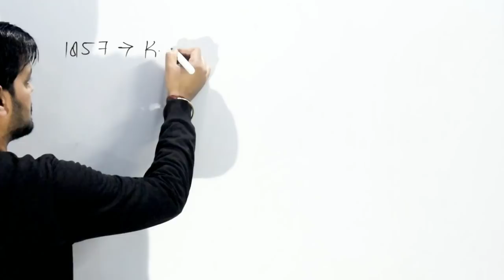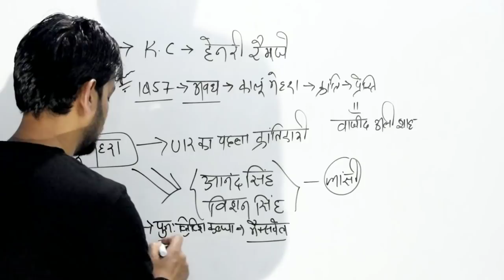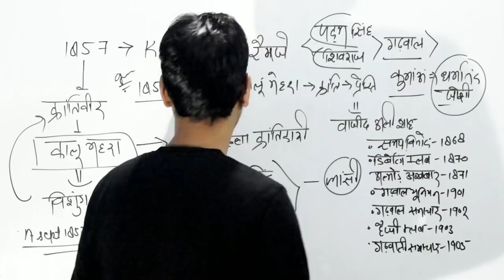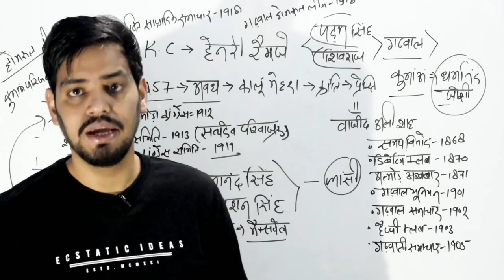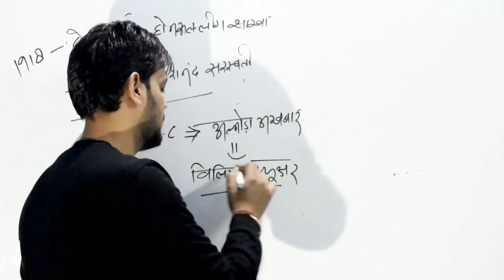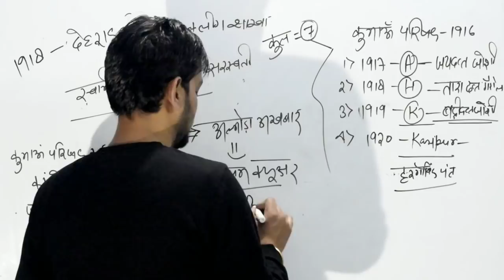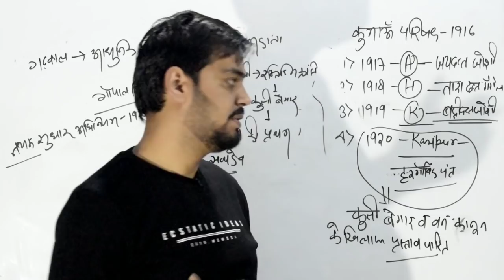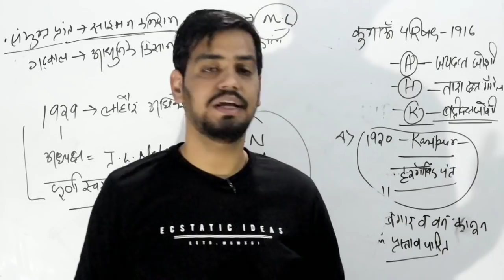Uttrakhand crash cource fact class-9।। उत्तराखण्ड विविध प्रश्न।। uttrakhand factual question । UK GK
उत्तराखण्ड जिला सीरीज  और उत्तराखण्ड individual series को पूरा करने के बाद आज से आपके लिए एक नए सीरीज की शुरुवात कर रहा हूं जिसका नाम है उत्तराखण्ड क्रैश कोर्स फैक्ट सीरीज😊ll जिला सीरीज की ही तरह ये सीरीज भी आपके लिए समान रूप से उपयोगी होगी और इस सीरीज के पूरा होने पर आपकी उत्तराखण्ड पूरी हो जाएगी😊😊 ।।। मेरा काम है आपको मेहनत करवाना और आपका काम है मेहनत करना , इसी क्रम में हमारा काम है आपकी सफलता सुनिश्चित करना😊😊